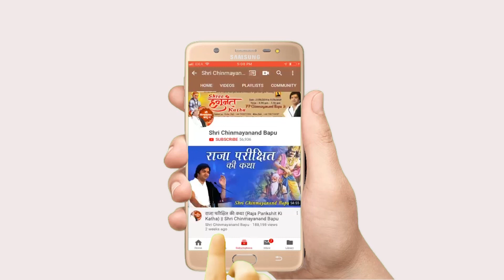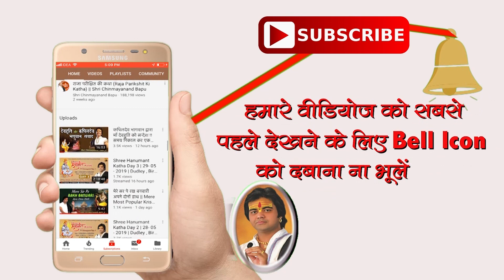तेरे नाम अनेक तू एक ही है - Tere Naam Anek Tu Ek Hi Hai - Shri Chinmayanand Bapu Ji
➤Video Name :- तेरे नाम अनेक तू एक ही है - Tere Naam Anek Tu Ek Hi Hai

❤ Social networking service :- Parveen Production House  M.No.9911079993 , 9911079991